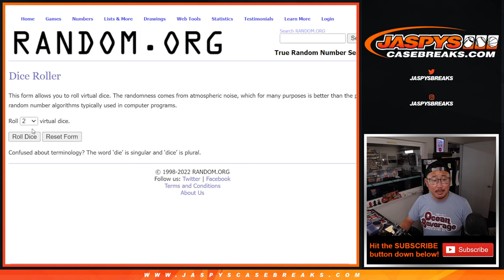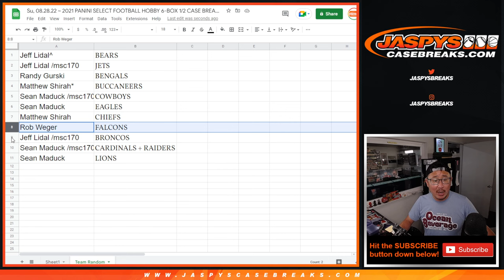Team Random ~ Su, 08.28.22 ~ 2021 PANINI SELECT FOOTBALL HOBBY 6-BOX 1/2 CASE BREAK #5 *PYT*